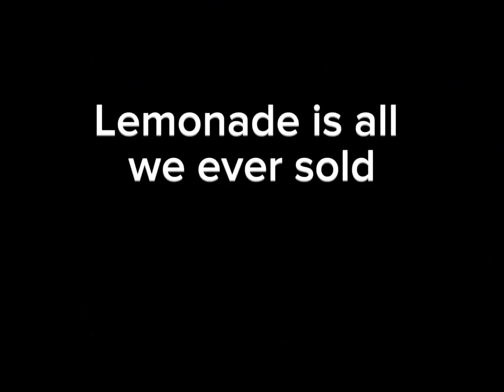Fructophobia fnf concept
Does anyone got any grapes
Song made by @TheDarkenedOnes_2023